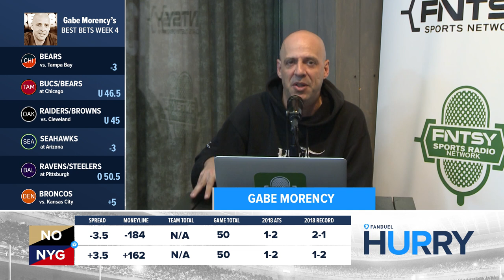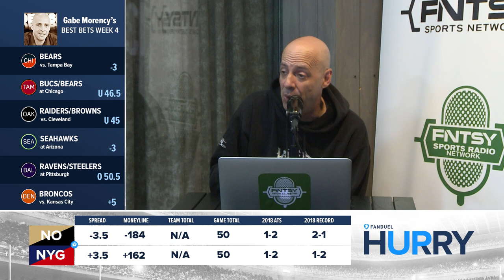FanDuel Hurry Up: Giants vs. Saints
Everything you need to know about the Saints vs. Giants game this Sunday.